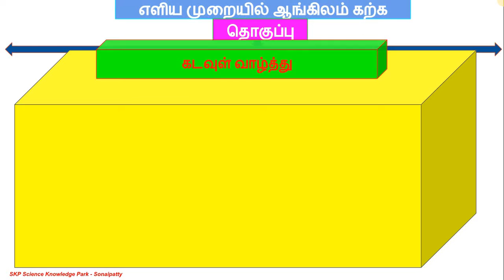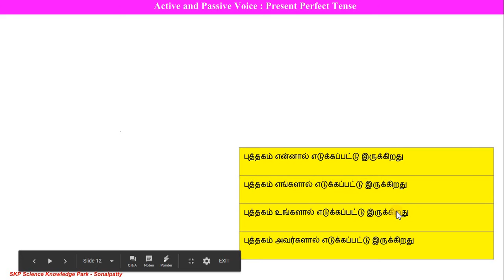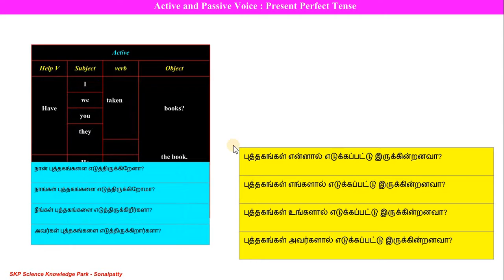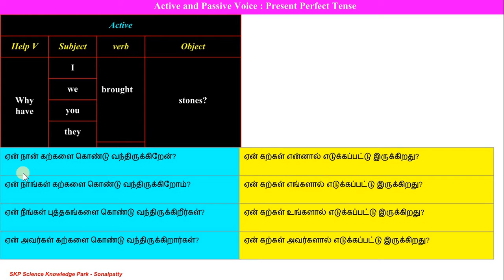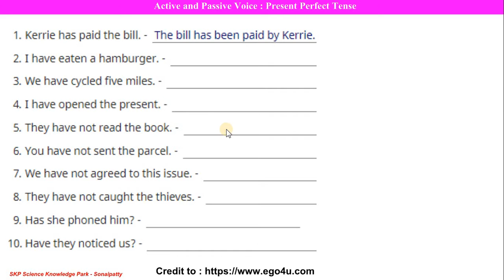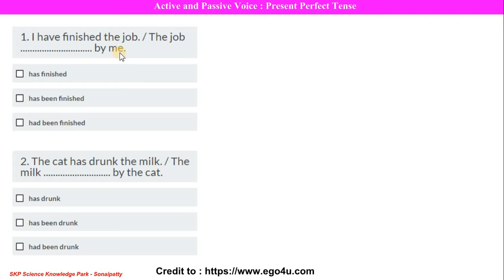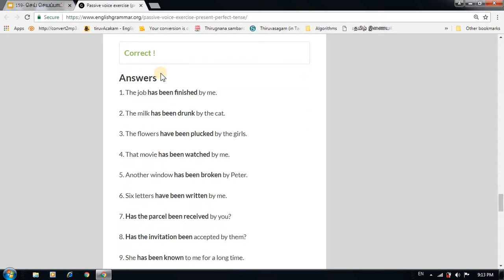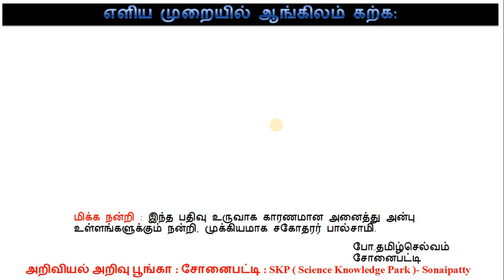159 செய் செயப்பாட்டு வினை திருப்புதல் Active and Passive Voice Present Perfect Tense Revision